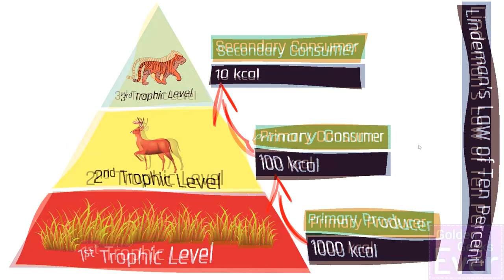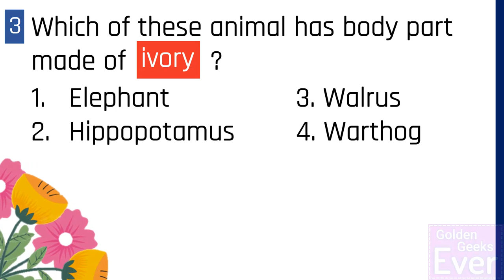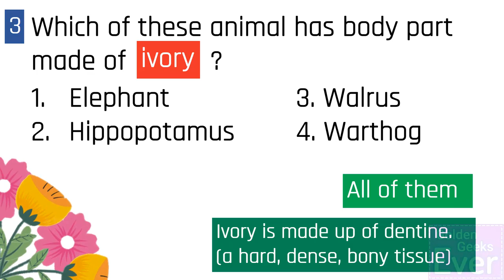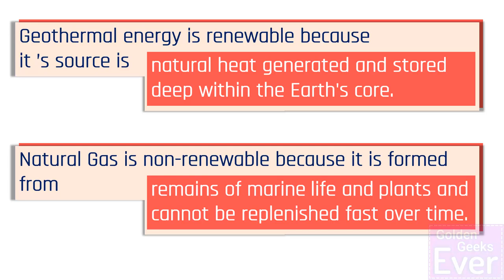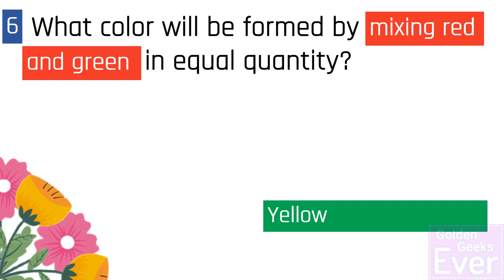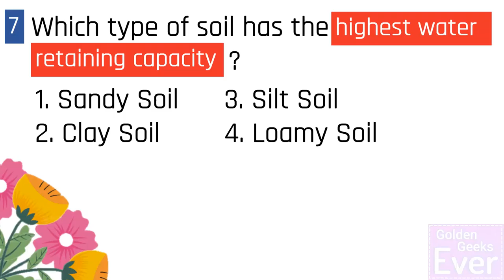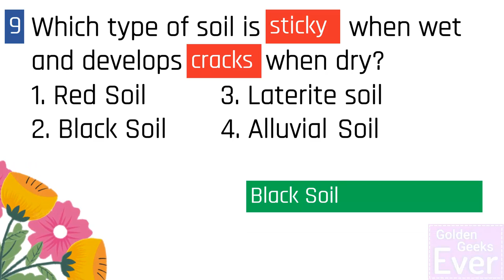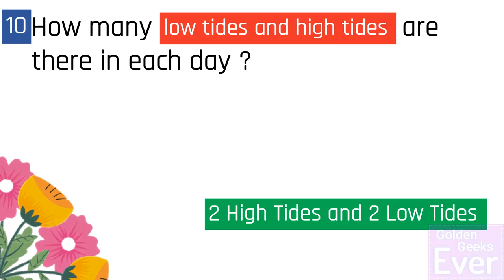General Knowledge Rapid Series - Set 5 [In English]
Here's 10 mixed trivia questions. How many can you correctly answer?

 Timestamps
00:00 Introduction
00:24(1) In food web, how much energy is transferred from one trophic level to next level?
01:12 (2) What is the spider's Web made of?
01:50 (3) Which of these animal has body part made of ivory?
02:40 (4) Which one of these is source of renewable energy?
03:34 (5) What is the Project Gutenberg?
04:07 (6) What color will be formed by mixing red and green in equal quantity?
04:53 (7) Which type of soil has the highest water retaining capacity?
05:47  (8) In which type of soil,water logging is the most common?
06:16 (9) Which type of soil is sticky hen wet and develops cracks when dry?
06:52 (10) How many low tides and high tides are there in each day ?